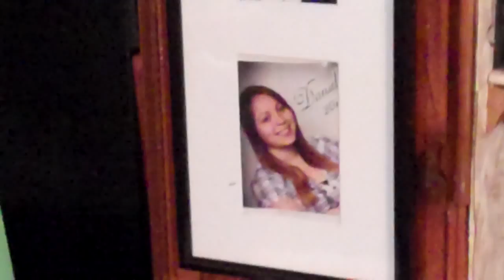MONSALVES FIRE PLACE.